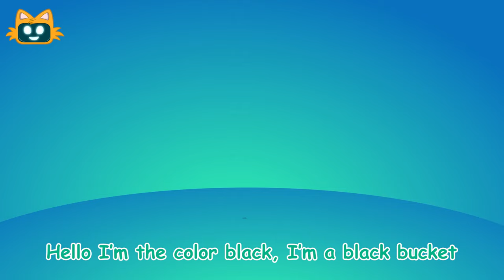Renkler Şarkısı İngilizce | Miniyo İngilizce Çocuk Şarkıları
🌈Renkler şarkımızın İngilizcesi versiyonu Miniyo'da yayında! Çok sevilen Miniyo şarkılarının İngilizce çocuk şarkıları olarak kanalımızda izleyebilirsiniz. Keyifli seyirler dileriz👋

🎼Ücretsiz MiniYo Müzik Kutusu Oyunu🎶
App Store👇

Şarkının Sözleri:
Hello I’m the color red, I’m a red bucket
I may be empty right now, you’ll fill me with reds: here is how
Fill me with red ball, fill me with red car
Fill me with red pom pom, or with a red clothes pin

Hello I’m the color blue, I’m a blue bucket
I may be empty right now, you’ll fill me with blues: here is how
Fill me with blue paint, or with blue lego
Fill me with blue pompom, or with blue clothes pin

Hello I’m color yellow, I’m a yellow bucket
I may be empty right now, you’ll fill me with yellows somehow
Fill a yellow lemon, fill with yellow corn
Fill with yellow pencil, or with yellow pom pom

Hello I’m color orange, I’m an orange bucket
I may be empty right now, you’ll fill me with orange somehow
An orange carrot, or orange tangerine
Fill with orange pom pom, or with orange ball

Hello I’m the color green, I’m a green bucket
I may be empty right now, you’ll fill me with greens: here is how
Fill with green kiwi, fill with green apple
Fill with green pompom, or with green clothes pin

Hello I’m purple, I’m a purple bucket
I may be empty right now, you’ll fill me with purples somehow
Fill with purple paint, or with purple clip
Fill with purple pompom, or with purple clothes pin

Hello I’m the color pink, I’m a pink bucket
I may be empty right now, you’ll fill me with pinks: here is how
Fill me with pink clip, fill me with pink paint
Fill with pink pompom, or with pink clothes pin

Hello I’m the color brown, I’m a brown bucket
I may be empty right now, you’ll fill me with browns: here is how
Fill with Brown walnut, fill me with a brown nut
Fill me with Brown paint, or with brown clothes pin

Hello I’m the color black, I’m a black bucket
I may be empty right now, you’ll fill me with blacks: here is how
Fill me with black paint, fill me with black pin
Fill me with black pencil, fill me with black pompom.

Hello I’m the color white, I’m a white bucket
I may be empty right now, you’ll fill me with whites: here is how
Fill me with white bear, fill me with white paint
Fill me with white pompom, or with white clothes pin.